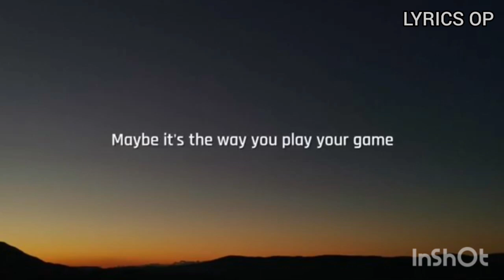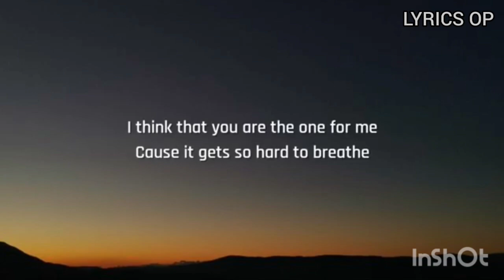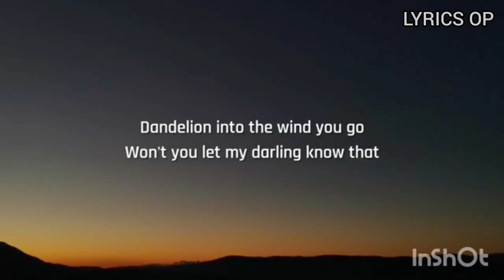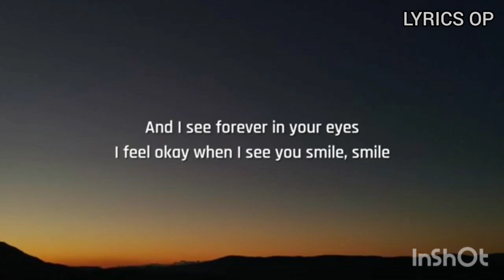DANDELIONS - RUTH B (LYRICS)